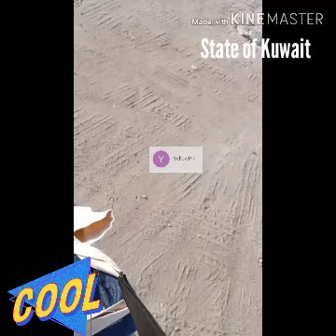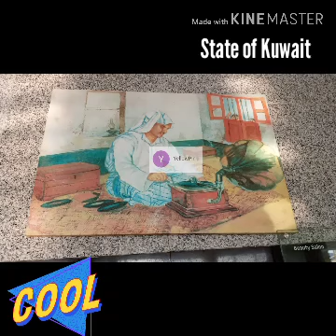Breaking News in Kuwait Lockdown#March 17, 2020 on 6th day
Cheap Find How Mura Fooditems Frozen Prices Bargain Road71 WheretoGo What how Instagram Facebook Reddit Twitter Reddit Tiktok Waze GoogleMaps Map Location Setting Pook Lugar Saan Where Look wanted Wish Facade Drive Go Want Route Way Street Shuwaikh Bus Taxi alkout mall#2020#gala#libangan#romantic#water#vibes#goodvibes#happiness#positive#kuwait#middleeast#asia#findthemall#letsgo#malling#lugar#pook#purok#lakad#bridge#entertainment#stage#program#studio#decor#effect#facade#pop#viral#watch#went#go#kik#tango#falls#lamp#post#kout#alkout#group#beach#path#walkpath#look#stop#check#scanner#protec#prevention#best#alkout#ghost#family#area#Alfanar#Complex#oldest#pioneer#1997#2002#malapit#katabi#salemalmubarak#street#kaagapay#mamamayan#gitna#special#unique#walking#distance#heartof#traditional#naturefriendly#present#family#oriented#havana#rich#famous#connect#free#calm#serene#Ncovid#March17#6th#March2020#whatshappening#wherein#challenges#difficulties#restaurants#workers#march18,2020#7thday#lockdown7th